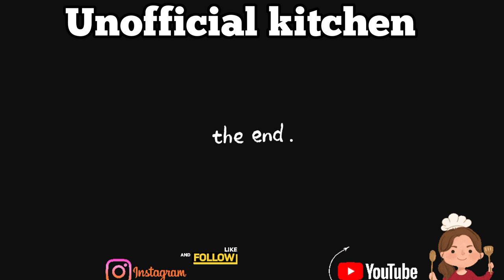"Malpua ✨Banane 🙃ka Tarika: Ek Naye Andaaz😚 Mein👀!"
Ingredients(◍•ᴗ•◍)
200 gr wheat flour
50 gr maida
50 gr suji
500 ml milk
1 chammach ilayachi powder
2 chammach dardri kuti song
2 pinch baking powder
250 gr chini (sugar)